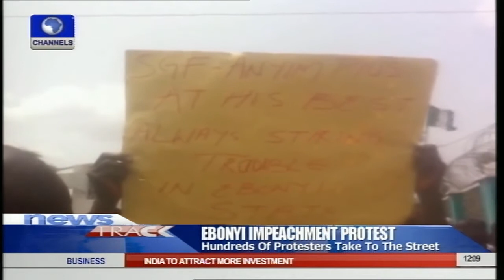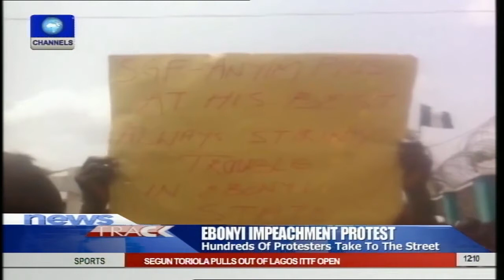Ebonyi Impeachment: Hundreds Protest In Support Of Governor